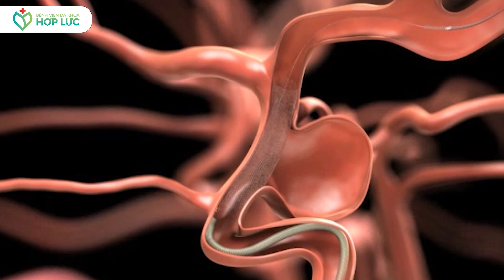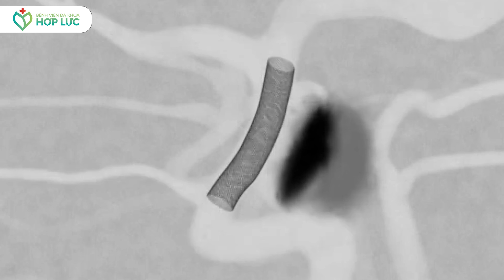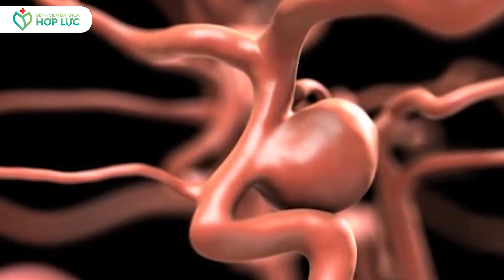ĐIỀU TRỊ PHÌNH MẠCH NÃO CỔ RỘNG BẰNG PHƯƠNG PHÁP ĐẶT STENT CHUYỂN HƯỚNG DÒNG CHẢY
Phình mạch não là tình trạng mạch máu não bị phồng lên, dưới áp lực của dòng máu có thể gây vỡ túi phình, nguy hiểm đến tính mạng.
Hiện nay, điều trị túi phình mạch não có nhiều phương pháp khác nhau. Với những túi phình chưa vỡ, kích thước lớn, cổ rộng, việc điều trị bằng phương pháp đặt stent chuyển hướng dòng chảy là lựa chọn tối ưu.
Với những bệnh nhân túi phình cổ rộng, đặt coil sẽ bị trôi ra ngoài nên bác sĩ chọn hình thức đặt stent chuyển dòng. Phương pháp này, bác sĩ sẽ luồn ống thông có gắn stent từ động mạch đùi dẫn lên não, đến đúng vị trí túi phình. Stent được đặt phủ ngang mạch máu, nhờ vậy máu không đi vào túi phình nữa, dần dần túi phình này sẽ hình thành huyết khối bên trong, sau một thời gian túi phình sẽ mất hoàn toàn. Về lâu dài, tế bào nội mô sẽ hình thành trên stent, tạo một lớp mạch máu mới.

Sau can thiệp, sức khỏe bệnh nhân ổn định, triệu chứng đau đầu, mất ngủ giảm dần, được xuất viện chỉ sau 2-3 ngày làm thủ thuật.

Bệnh viện Đa khoa Hợp Lực
Địa chỉ: 595 Nguyễn Chí Thanh, Phường Đông Thọ, Thành phố Thanh Hoá
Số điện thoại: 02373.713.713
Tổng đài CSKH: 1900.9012